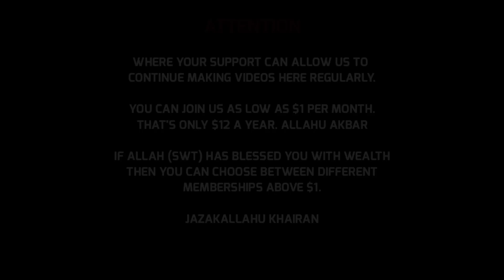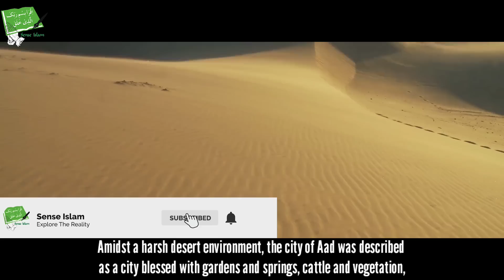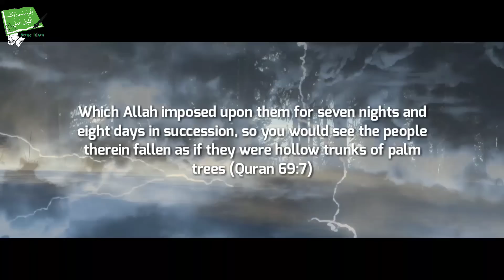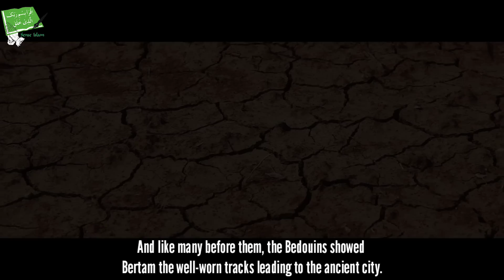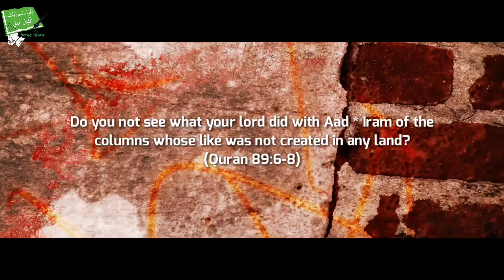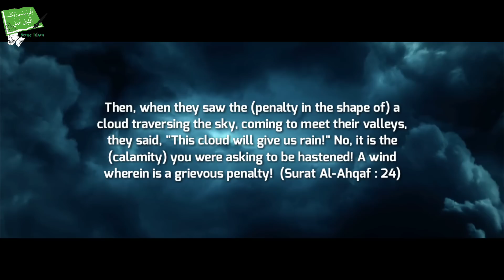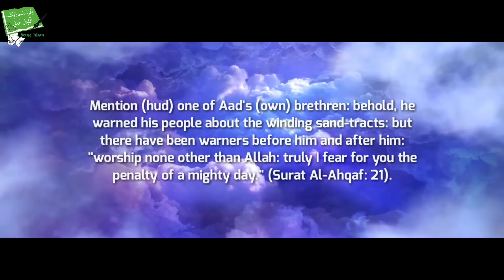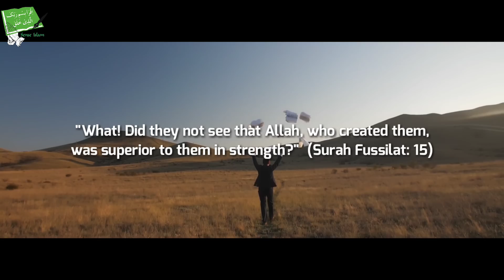Scientists Discovered Lost Arabian City - Destroyed Civilizations | Episode 3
In Today’s episode we will explore the lost city of Aad, a city mentioned in the Holy Quran and a city that has come to light in recent scientific discoveries.

The city of Aad, also referred to as ‘The Lost Arabian City’ or ‘The Atlantis of the Sands’ was once a flourishing civilisation of its time; an epicenter of agriculture and commerce.

Historical reports position the city of Aad in the Al-Ahqaf region, today known as the Southern Arabian Peninsula between Yemen and Oman.

It was the English researcher namely Bertam Thomas who authored the book Arabia Felix in year 1932.

Nicholas Clap conducted extensive research on ancient manuscripts and found hand drawn maps as early as in the year 200 by Greek geographer Ptolemy, which unveiled the location of the old city.

To prove his discovery, he needed strong scientific evidence, to which he approached NASA for satellite imagery.

Armed with satellite images from NASA, old maps and data acquired from ancient scriptures, Nicholas located the lost city of Arabia.

Footage: All footage used in our videos are licensed to Sense Islam Media, and you are not permitted to cut clips and use in your own videos (without permission from the original owner of the stock footage or images).